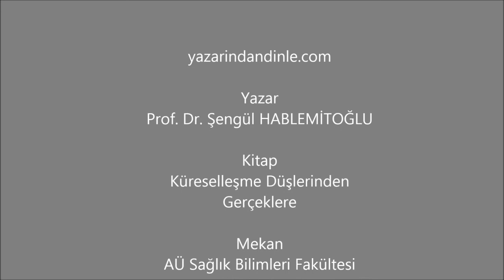Şengül Hablemitoğlu - Küreselleşme Düşlerden Gerçeklere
Daha iyi, kaliteli bir yaşam, güvenli bir gelecek için küreselleşme ne kadar inandırıcı bir yol ya da bizim dışımızda belirlenerek, sunulan bir seçenek. Yoksa seçme şansımız olmadan kendimizi tam ortasında bulduğumuz çağdaş bir kaos mu? Açıkçası bu çalışmayı hazırlarken, bazı verilerle karşılaştıkça paniğe kapıldım. Gerçekte kurgulanmış, bizim adımıza, bize sorulmadan yapay bir dünyada tektip ya da tektip olmaya aday yaşayıp gidiyoruz. Yiyeceklerimizin bileşiminden, yeryüzündeki olayların ne kadarından haberdar olmamız gerektiğini kadar birileri bizim adımıza karar veriyor. Üstelik sınırların ortadan kalktığının söylendiği bir dünya da özgür de değiliz.
Sevgi ve özen yeteneğimizi, yaşama olan saygımızı, insanla ilişkili en özel değerlerimizi kaybediyoruz. Bomboş bir pop kültürünün yükselişi, medyadaki içeriksiz olaylar, programlar, pop yıldızları ile zihnimiz, hiç başka işi yokmuş gibi SMS'e bağlı parmaklarımız oyalanıp duruyor. Birileri, hem bizim toplumumuzu hem de seçtiği başkalarını üretmeden tüketen bilinçsiz kalabalıklara dönüştürüyor. İnsanlar uyuşturulmuş kadar dirençsiz ve farkındalığa ilişkin hiç bir iz yok. Küreselleşmenin, eğitime, yaşlıların bakımına, sağlığa, güvenli gıdaya, çevreyi korumaya ayrılmayan trilyonlarının ülkemizi/ ülkeleri yoksullaştırarak, insanları yaşamdan dışlayacağını ne zaman anlayacağız? Giderek yalnızlaşıyoruz, oysa biz yıllardır inatla, hep o malum ekonomik ve siyasal kalabalığın içinde yer almaya çalışıyoruz. Ama yine de yalnızlaşmanın inşa edilmesine engel olamıyoruz. Küreselleşmenin dili paranın dili ve sözcükleri de o yazıyor. Oysa yerkürede farklı ve mutlu bir toplum olmanın dili insanın, insanca yaşamasının dili olmalı.
Küreselleşirken ya da bu yola girmişken hala bir seçme şansımız var mı?